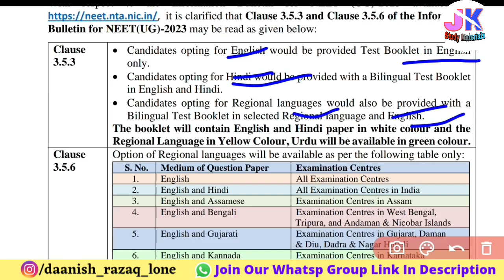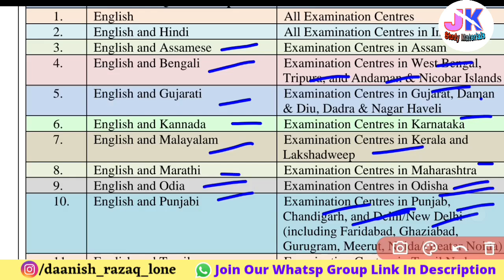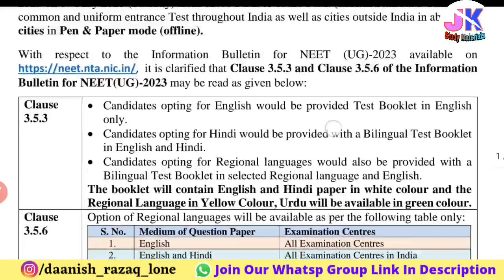Big Update from NTA (UG NEET 2023 Medium of Question Paper & Mode of Exam for UG Neet 2023)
Big Update from NTA Regarding Medium of Question Paper & Mode of Exam for UG Neet 2023